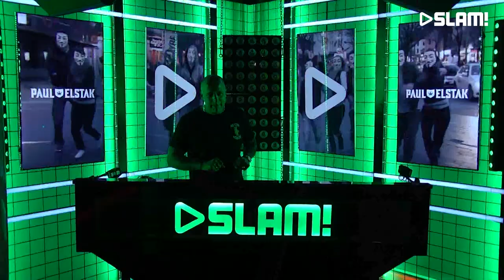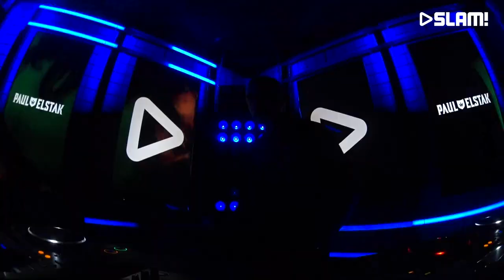Paul Elstak (DJ-set) | SLAM!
Paul Elstak & MC Boogshe came to our studio to play an awesome set in the SLAM! DJ booth.

More of Paul Elstak?

SLAM!